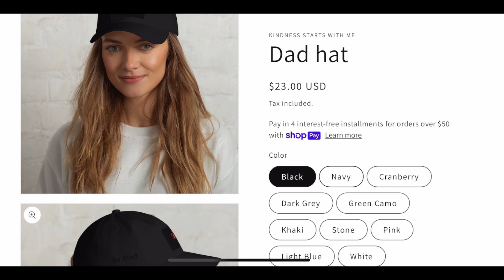Feeding Homeless People Meals- Newark NJ 4